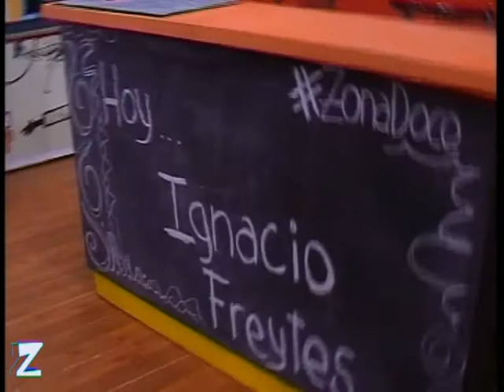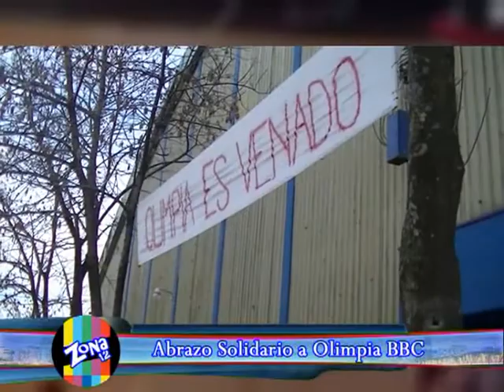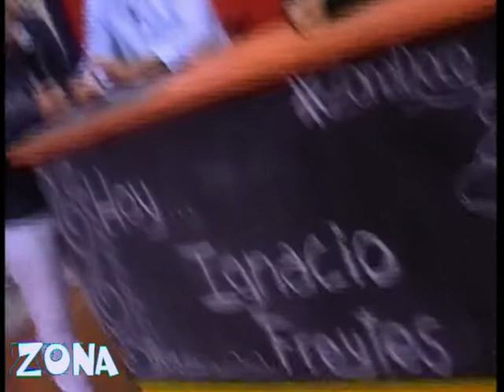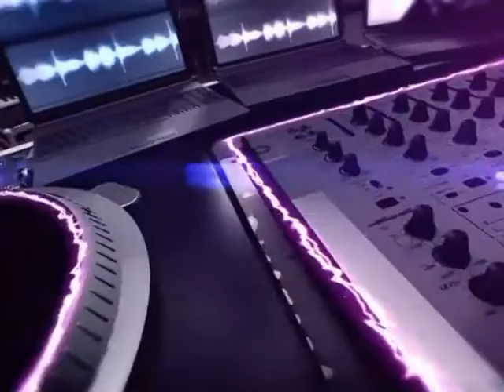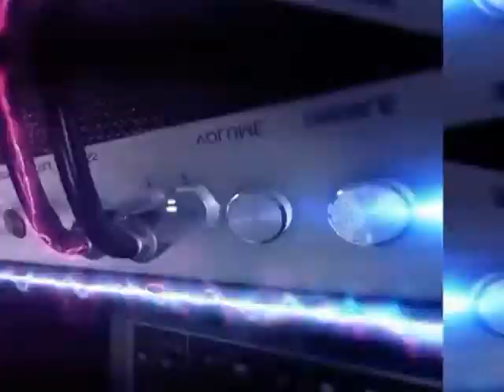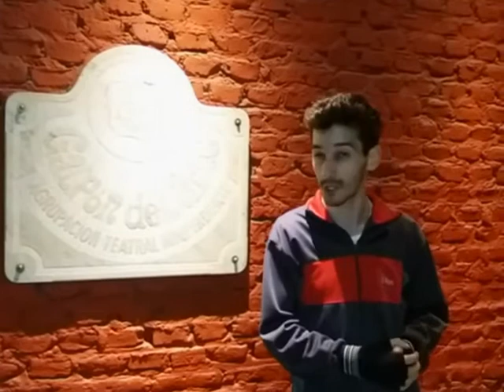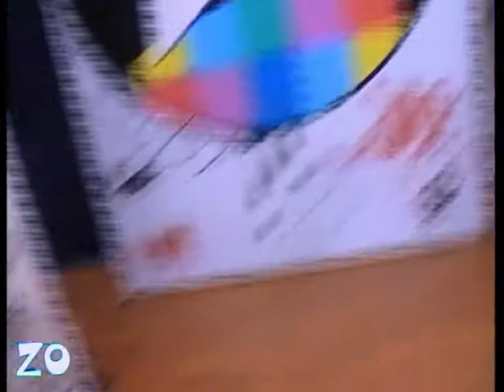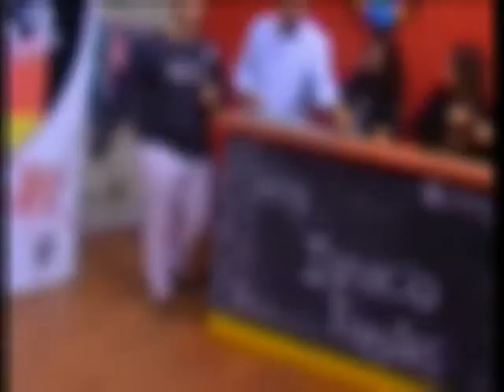Programa 7 - 2da. Temporada - Ignacio Freytes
Séptimo programa de la segunda temporada de Zona 12. Jueves 11/8 de 2016. Todos los jueves a las 22 por Canal 12 Venado Tuerto.
Invitado del día: Ignacio Freytes
Notas en exteriores:
Musical: Andréa Rubi
Deportes: Abrazo Simbólico a Olimpia BBC y Homenaje a Sp. Rivadavia
Cultural: Noche de Humor en el Galpón del Arte

Conducción: Matías Menconi
Participaciones Especiales: Beto Lescano y Matías Potter
Notas: Rocío Guzman, Marisol Masriera y Matías Potter
Producción General: Matías Menconi
Producción Periodística: Rocío Guzman y Marisol Masriera
Edición: Matías Menconi y Juanjo Ortellado
Operación Técnica: Juanjo Ortellado
Sonido e Iluminación: Javier Ossores
Cámaras: Víctor Carrasco